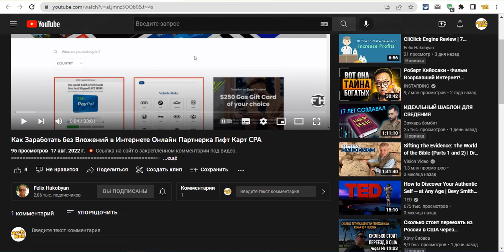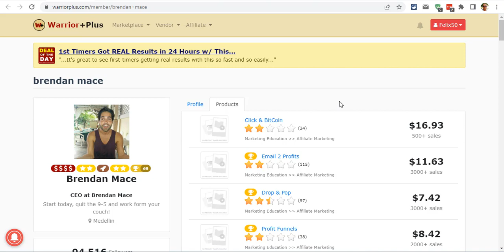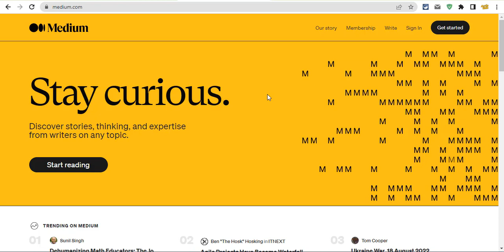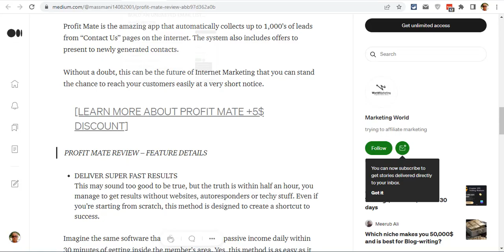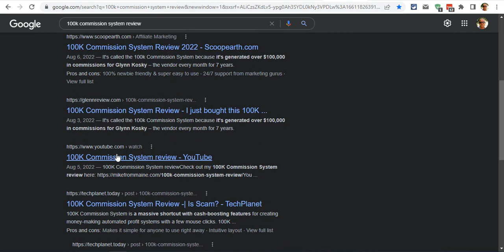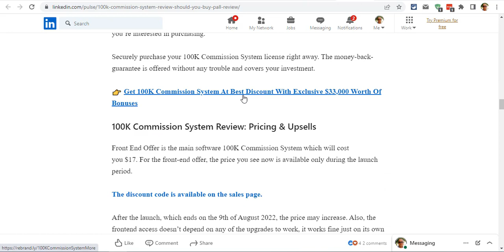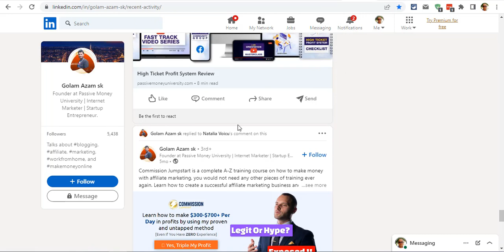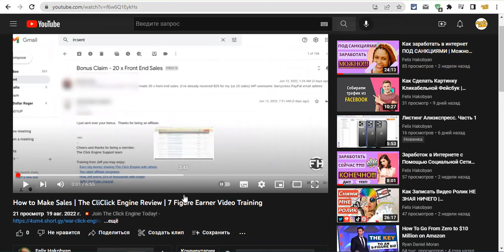Заработок Без Вложений | Это Может Каждый Из Вас!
💥 Ссылка на сайт в закреплённом комментарии под видео.